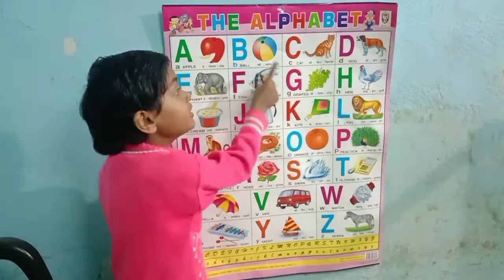A for apple b for ball c for cat,a to z alphabet,abcd,A B C D E F G,Phonics sounds with image,part3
अ से अनार आ से आम,हिन्दीवर्णमाला,हिन्दीस्वर,kkhg,a se anar aa se aam,Hindi varnamala,Hindi swar,K se kabutar kha se khargosh,क से कबूतर ख से खरगोश,A for apple b for ball,alphabet,abcdefg,A to z alphabet,hindi poem,hindi kavita,स्वर माला गीत,स्वर,क से कबूतर उड़ा रहे है,हिन्दी स्वर व्यजंन,हिन्दीगीत,हिंदीबालगीत,Hindi alphabets,Hindi letters,Consonant,A for apple pic,कखग,kids video,a for apple b for badka apple